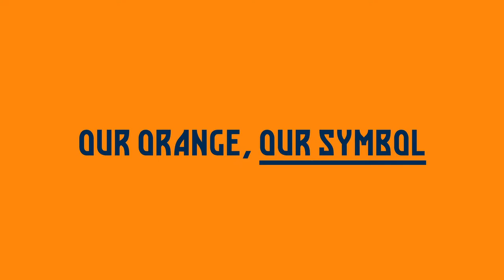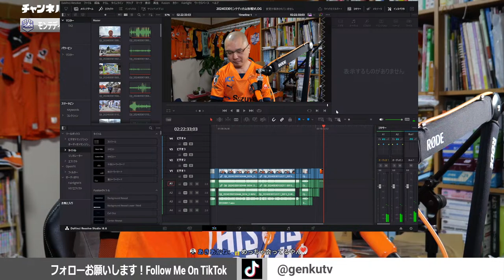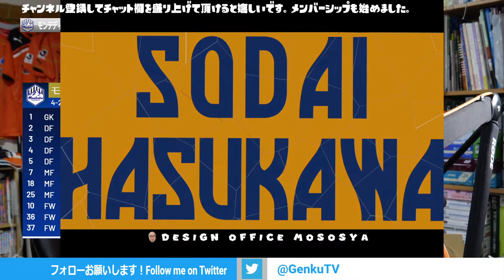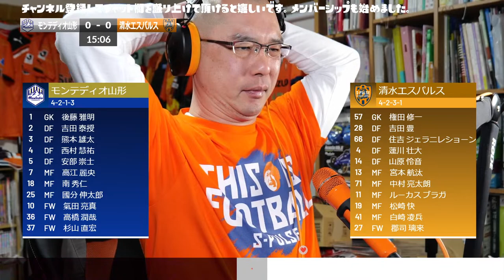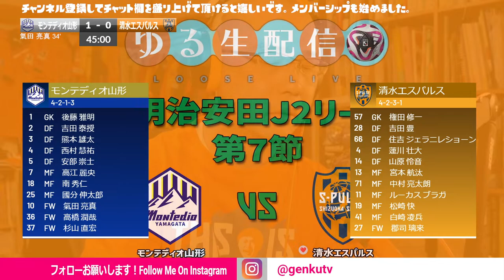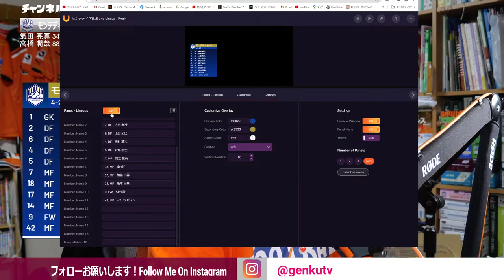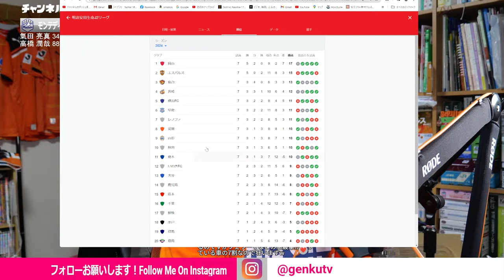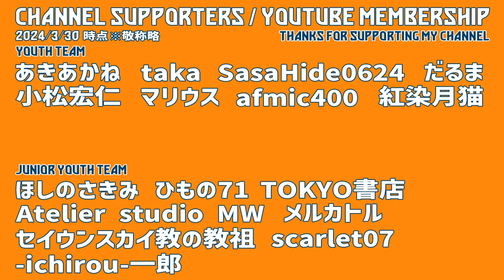【明治安田J2リーグ】第7節 モンテディオ山形 VS 清水エスパルス DAZN観戦しながら実況雑談配信！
2023/03/30に NDソフトスタジアム山形で行われた、
明治安田J2リーグ第7節
モンテディオ山形 VS 清水エスパルスの試合を
DAZNで観戦しつつ実況雑談生反省会配信を行います。

DAZNを契約されてる方は一緒にご覧頂くと、
わかりやすいかもしれません。

※DAZNの映像は出しません。賠償請求が怖いので…

0:00 OPトーク
2:58 試合当日のVLOGデータちょい見せ
16:02 DAZN視聴開始
24:39 モンテディオ山形選手紹介
26:40 清水エスパルス選手紹介
30:44 試合開始前雑談タイム
34:50 前半キックオフ　清水：試合開始早々奇襲を掛ける！左サイドの山原からのセンタリング松崎に当てるもGK後藤がキャッチ
39:06 山形：杉山の落としに高江がシュートを放つもポスト直撃で得点にならず
40:42 山形：高江からのスルーパスを國分が折り返し杉山がネットを揺らすも、國分のオフサイド
52:51 山形：國分が胸で落としたボールを高橋が右に展開、杉山が切り返してシュートを放つもGK権田がセーブ！こぼれ球を熊本がシュートを打つが枠の外
1:03:00 山形：國分のFKは枠の外
1:07:47 【山形先制】高江→國分→南→高江→氣田切り返して右足一閃！1-0
1:19:42 清水：吉田→松崎→ブラガ→松崎BOX内に侵入し、こぼれ球をシラが郡司へシュートを放つもGK後藤のビックセーブ跳ね返りを再び郡司がボレーシュートを放つも西村に当たりCKへ
1:22:03 前半終了
1:25:23 ハーフタイム　前半スタッズ確認　フリートーク
1:35:01 HT2回目のCM明けコメ読み
1:36:33 後半キックオフ
1:37:43 清水：右サイド吉田→ブラガ→松崎へスルーパスGK後藤の位置を見てシュートを放つも、後藤のビックセーブ！
1:40:42 清水：左サイド千葉の突破から→松崎がシュート！GK後藤のファインセーブ！こぼれ球を千葉が吉田に託すも、吉田のシュートは宇宙開発…
1:44:10 清水：高江のボールを中村とシラで奪い千葉→ブラガ→松崎→ブラガ→松崎の折り返しを千葉が頭で合わせるも枠の外
1:56:09 山形：杉山のFK→熊本のヘッドをGK権田がセーブ→こぼれ球を國分がシュート！コレも権田がセーブ！更に高橋がシュートするもブロックされる
2:02:18 山形：氣田→南→高橋　シュートは枠の外
2:17:33 山形：高江のCK→阿部のヘディングはGK権田の正面
2:18:42 【山形追加点】山原のクリアボールを高江が拾う→南→イサカ→加藤クロスを上げるが蓮川がヘディングでクリア！流れたボールが高橋(潤)へ、ヘッドで押し込み 2-0
2:22:09 清水：西澤のCKからジェラが頭で合わせるも枠の右へ
2:28:42 試合終了～雑談
2:37:08 アフタートーク～スタッズ確認
2:48:12 GOM（Genku Of The Match）発表！
3:44:06 エンディング

メインカメラ LUMIX DC-S5
サブカメラ LUMIX DMC-GX8
メインレンズ1 LUMIX S 24-105mm F4 MACRO O.I.S.
メインレンズ2 LUMIX S 20-60mm F3.5-5.6
サブレンズ1 LUMIX G VARIO 12-32mm/F3.5-5.6 ASPH./MEGA O.I.S.：
GoPro HERO7 Black
RODE コンデンサマイク NTG-2
DJI RS 2 Pro Combo
RODE CASTER PRO2
NTH-100（マイク無）
NTH-100M （マイク有）
TELEFUNKEN M80 Orange
PSA1+（マイクアーム）：
DJI Osmo Pocket 3 クリエイターコンボ：
RODE Wireless Pro：